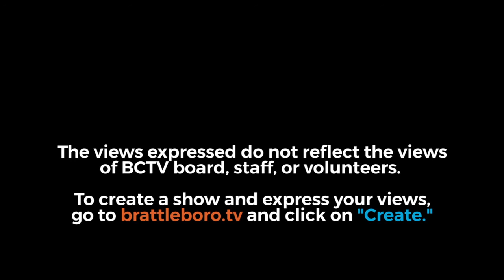Here We Are with guest Starr LaTronica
Starr LaTronica is the director of Brooks Memorial Library here on Main St. Brattleboro. In her career as a librarian, Starr has served on the John Newbery Award committee, is a past president of the ALA's Library Service for Children and was a judge for the National Book Awards.